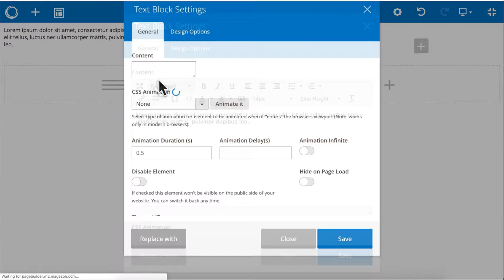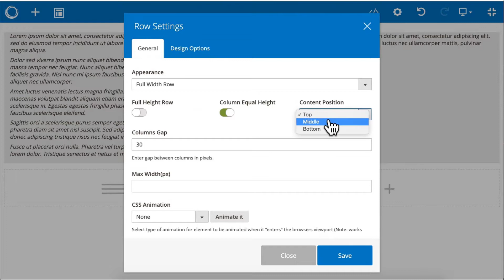How to Create Equal Height Columns? Magezon Page Builder Tutorial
This video shows you how to quickly create layouts with equal height columns in Magezon Page Builder

Compatibility:
- CE: 2.1.x, 2.2.x, 2.3.x
- EE: 2.1.x, 2.2.x, 2.3.x